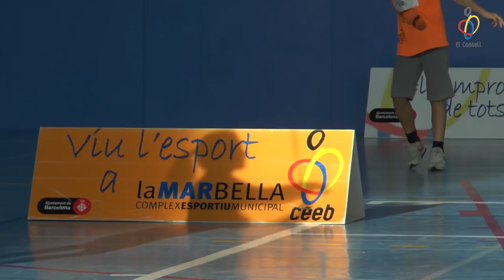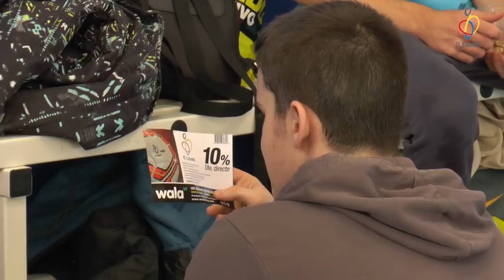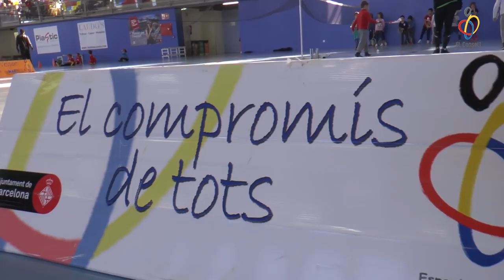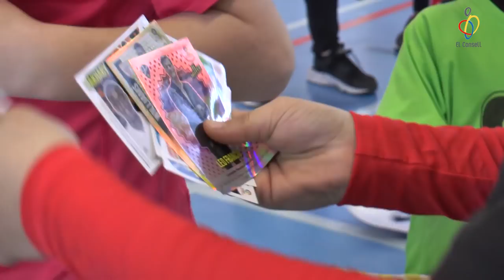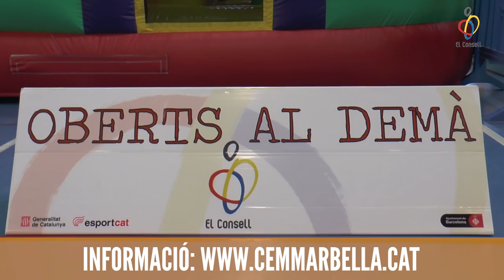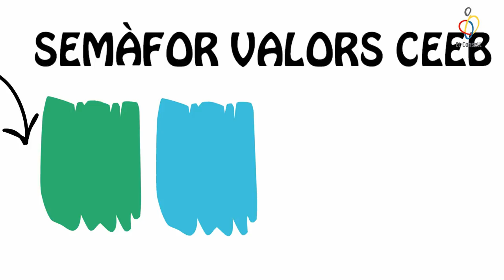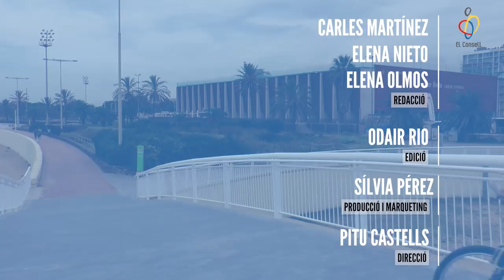vlog EP8 Solidaritat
Benvinguts al vuitè episodi del nostre vlog. Si t'agrada, dóna'ns un LIKE, subscriu-te i fes clic a la campaneta. Això ens ajuda molt! :)

Guia del vlog:

01:25 – Torneig de Nadal de Bàdminton
03:47 – Trobada Multiesport
06:20 – Esport x Nadal 2019
07:31 – Victoria Draper
10:17 – Rafa Bucciero, director tècnic TTC
10:59 – Rugbi a casa nostre
12:39 – Els tips d'El Consell
15:05 – L'agenda de la setmana
16:30 – Adeu!